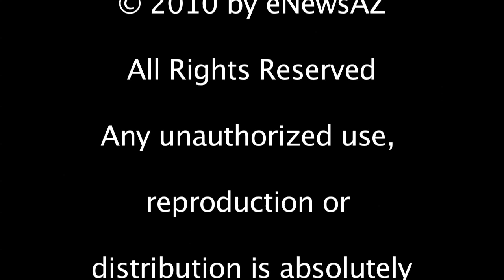Pine Ridge Fire Investigation